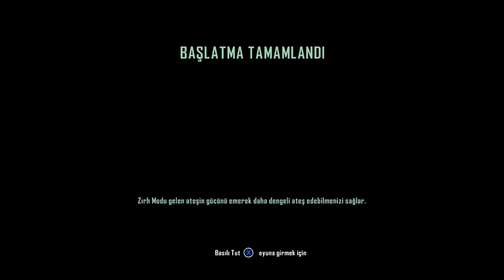Crysis 3 - Bölüm 2 (Part 1)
Mission 3: *not uploaded yet*

Video recorded by MSI Afterburner 2.3.1 at settings below:
Video Frame: 30FPS
Video Resolution: Full Frame (1080p)
Video Format: MJPEG

PC Spec's:
CPU: Vishera FX-8350
GPU: ASUS DCUII HD7850 CF (2way)
RAM: OCZ 12GB 2000MHz
HDD: WD 1TB (64M, 7200RPM), WD 500GB x2 (32M, 7200RPM), TeamXtreme 120GB (SSD, 550MB/s)
O/S: Windows 8 Pro (64Bit)